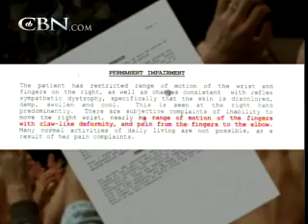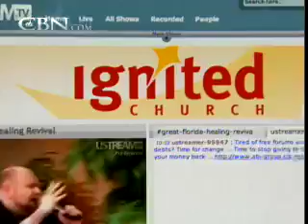Lakeland Revival Miracle Healings Continue - CBN.com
Todd Bently's Ignite Church in Lakeland Florida is seeing miracles and healings as thousands come to their nightly revival service being shown on GodTV.